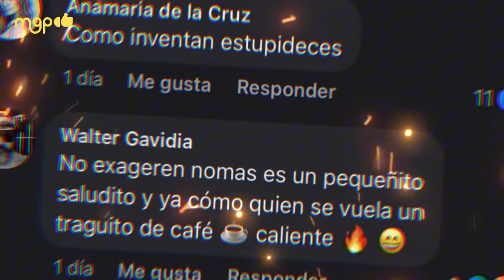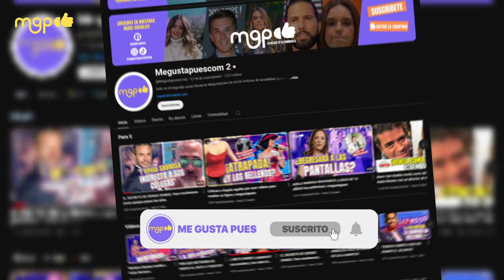El beso que LE COSTÓ LAS CRÍTICAS de las redes sociales A CHRISTIAN NODAL